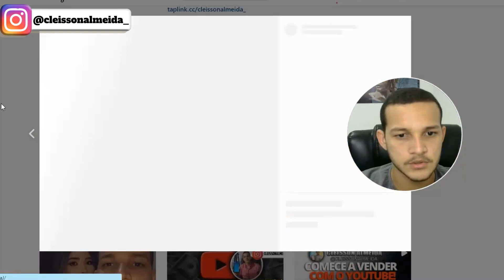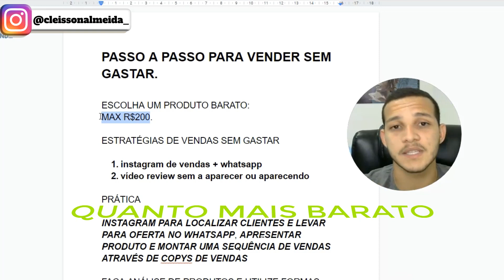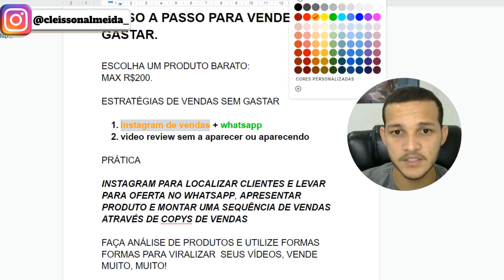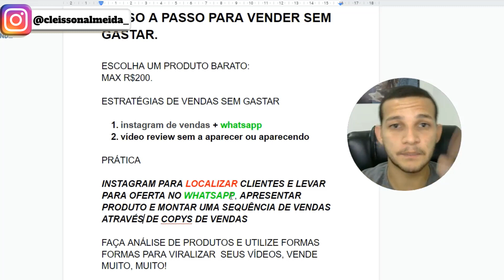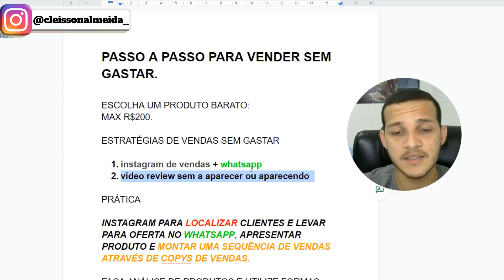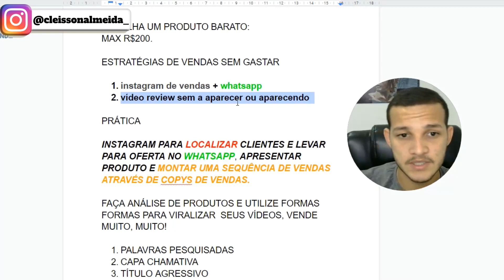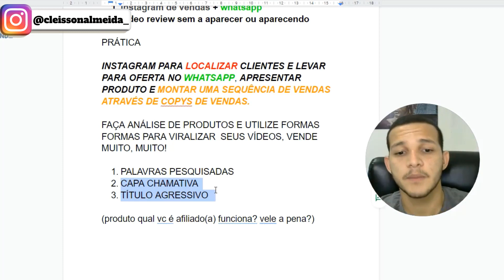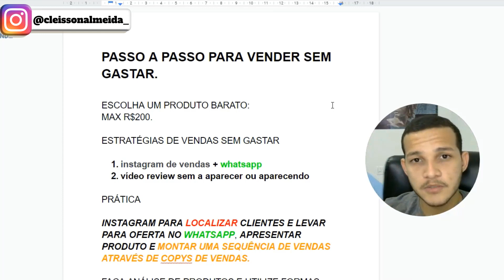COMO FAZER A SUA PRIMEIRA VENDA SEM GASTAR NADA. PASSO A PASSO , DO ZERO AO RESULTADO!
Siga a risca essas estratégias e tenho a certeza que você vai sim vender sem gastar, pois existem muitas e muitas pessoas que lucram também se investir em anúncios. Saiba que a maioria dos meus resultados são sim sem investir em anúncios, ou seja, eu vendo sem
gastar haha; porém sempre invisto muito em conhecimento cursos e etc...

Mais um conteúdo incrível neste canal, estou produzindo ao máximo para trazer os melhores vídeos para vocês, e sei que cada vez mais venho ajudando mais e mais pessoas.

TAGS DO VÍDEO:
primeira venda,
como fazer a primeira venda sem gastar,
como fazer a primeira venda sem investir,
como ganhar dinheiro,
como ganhar dinheiro com hotmart,
primeira venda sem investir,
primeira venda sem gastar.